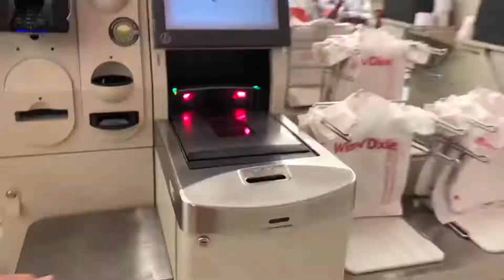DADDY’S ADVERTISEMENT!||I CAN’T STOP LAUGHING||(7|17|2018)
Hi guys it’s me again your mommy curly Lhan. Here’s another video for you guys to watch. I hope you guys would enjoy it.

CAMERA USED: iPhoneX
Editing: iMovie